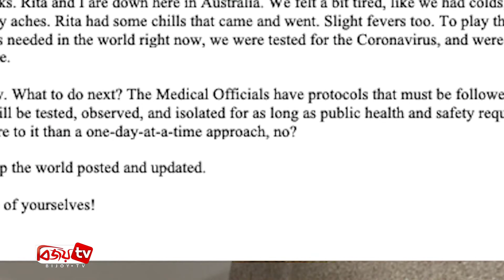করোনায় আক্রান্ত অস্কার বিজয়ী টম হ্যাঙ্কস ও তার স্ত্রী রিটা উইলসন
২০১৯ সালে কাবির সিং সিনেমায় অভিনয়ের মধ্য দিয়ে জনপ্রিয়তার শীর্ষে ওঠেন কিয়ারা আদভানি। চলতি বছরে মাত্র ৭৫ দিনের ব্যবধানে তার অভিনীত চারটি ছবি মুক্তি পাবে।  সম্প্রতি করোনাভাইরাসে আক্রান্ত হয়েছেন অস্কার বিজয়ী হলিউউ তারকা টম হ্যাঙ্কস ও তার স্ত্রী রিটা উইলসন।  এদিকে বুধবার মারা গেছন কলকাতার জনপ্রিয় অভিনেতা সন্তু মুখার্জি।